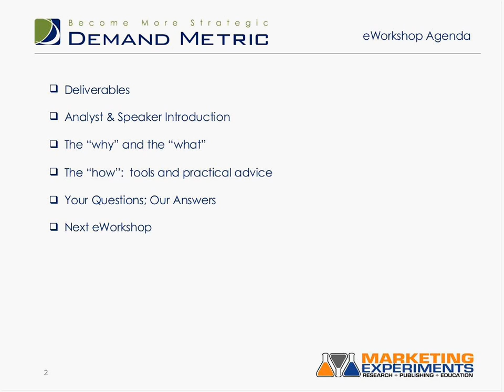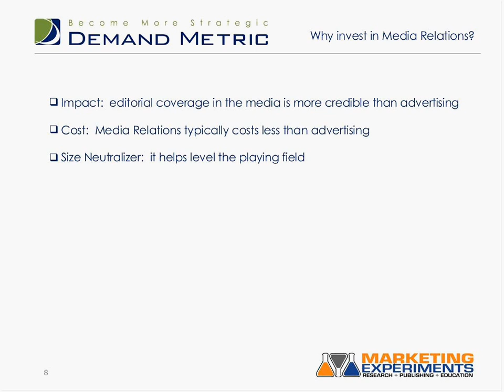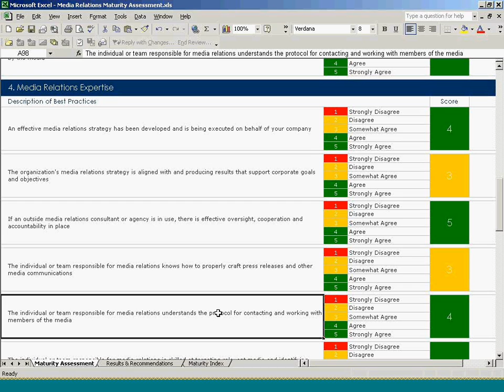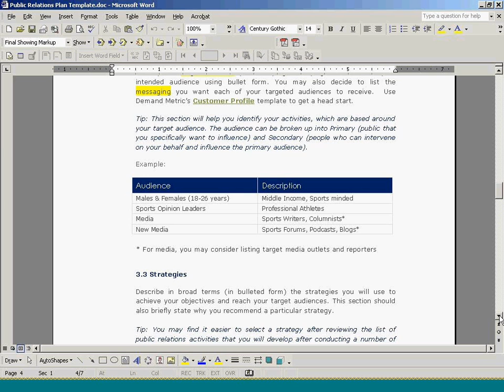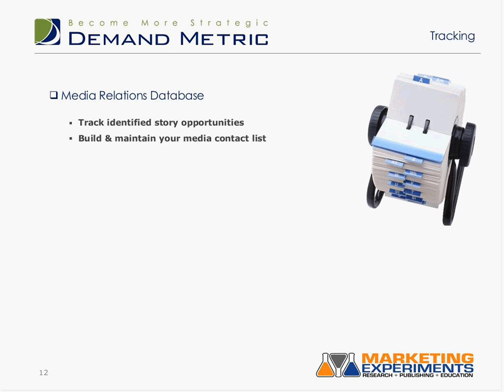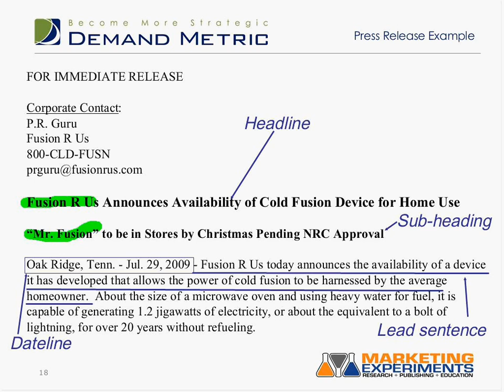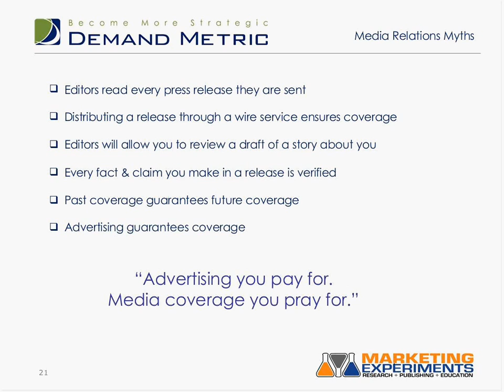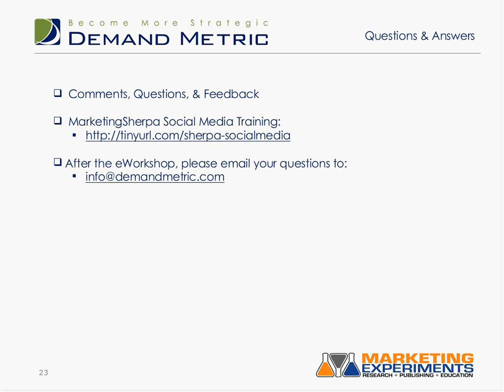Building an Effective, Sustainable Media Relations Campaign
Join Jerry Rackley, John Follett and Hunter Boyle and learn how to use Demand Metric's templates to build an effective, sustainable media relations campaign.